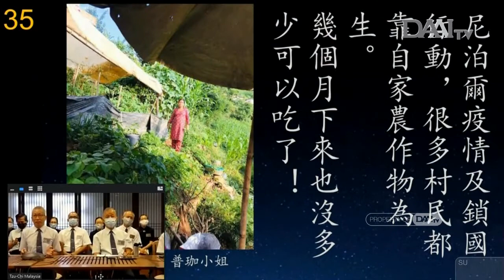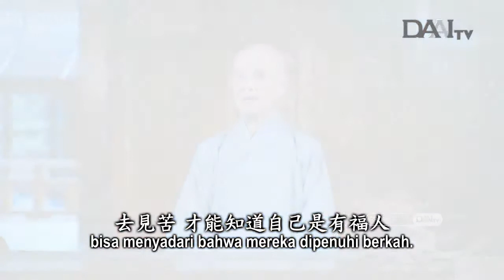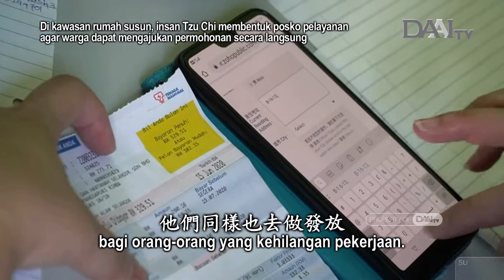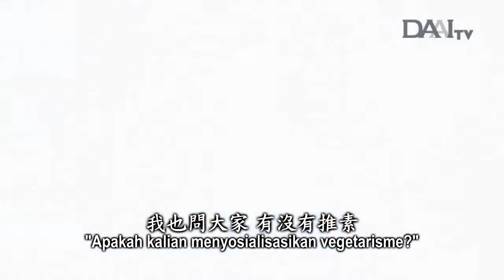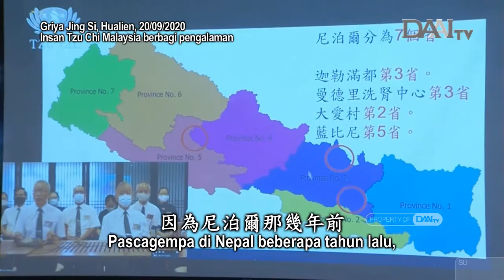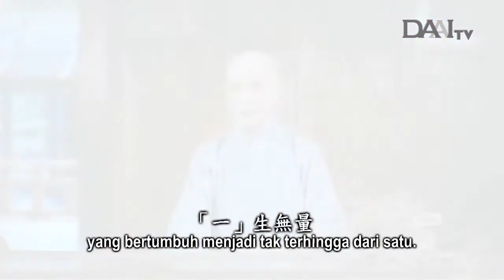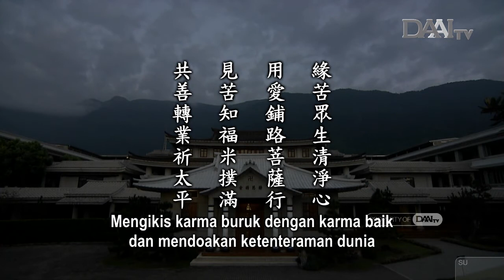Lentera Kehidupan 20200925 用愛鋪路菩薩行 Membentangkan Jalan Cinta Kasih dengan Praktik Bodhisattva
Sinopsis:

Pada masa pandemi, para insan Tzu Chi di Malaysia tidak berhenti bersumbangsih. Mereka tetap tekun, bersemangat, dan tertib dalam menapaki Jalan Bodhisattva. Selain memberikan bantuan kepada keluarga kurang mampu yang terkena dampak COVID-19, mereka juga selalu menggenggam kesempatan untuk menyosialisasikan vegetarisme.

Pascagempa di Nepal beberapa tahun lalu, insan Tzu Chi dari berbagai negara pergi ke sana untuk mencurahkan perhatian dan menyalurkan bantuan bencana. Saat itu, insan Tzu Chi Malaysia dan Taiwan berada di sana dalam jangka waktu yang cukup panjang untuk memberikan bantuan. Hingga kini, insan Tzu Chi Malaysia masih terus mencurahkan perhatian di Nepal.

Di Myanmar, para insan Tzu Chi terus membimbing warga setempat. Kini praktik celengan beras sudah tersebar semakin luas. Hingga 31 Juli 2020, relawan yang menjangkau desa-desa berjumlah 742 orang dan telah menginspirasi warga di 142 desa. Dengan praktik segenggam beras ini, mereka dapat menolong sesama dan memperbaiki diri sendiri. Mereka akan senantiasa mengingatkan diri sendiri untuk bersumbangsih dengan cinta kasih. Inilah benih cinta kasih yang bertumbuh menjadi tak terhingga dari satu.